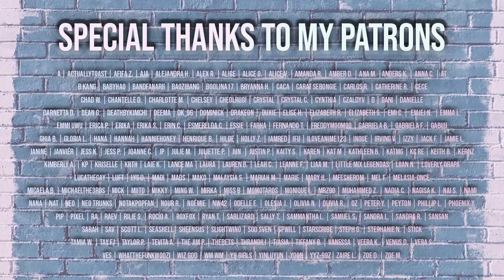FIRST REACTION to UNIQ - MVs, UNHELPFUL GUIDE, AND MORE! (Request Part 1)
Stay safe,

- Kaia

What albums are on my list to get?